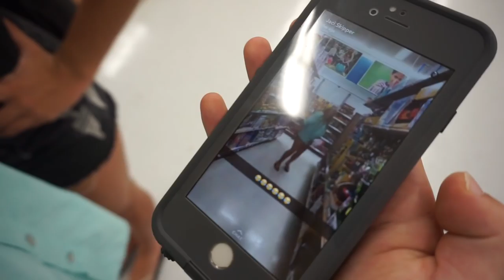BEACH LIFE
Thank you all so much for watching ! Catch you all at tomorrows video !